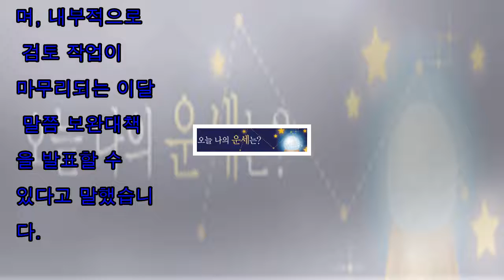[Korea News]권익위원장 "청탁금지법 보완책 검토...이달 말 발표"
SPONSORED 권익위원장 "청탁금지법 보완책 검토...이달 말 발표" 박은정 국민권익위원장이 이른바 김영란법으로 불리는 부정청탁금지법과 관련해 보완대책을 검토하고 있다며, 이달...